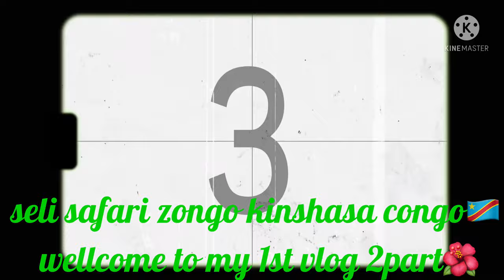seli safari zongo kinshasa congo Drc🇨🇩 part2#kinshasha#DRcongo